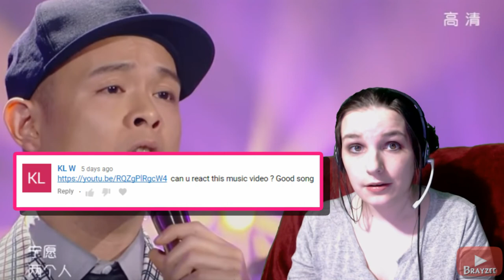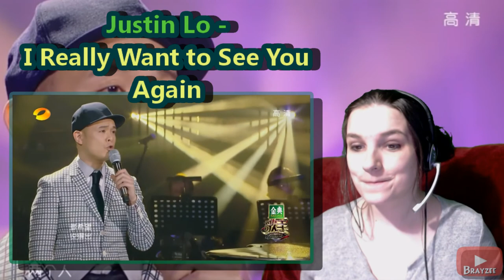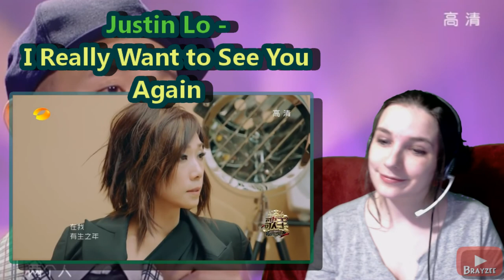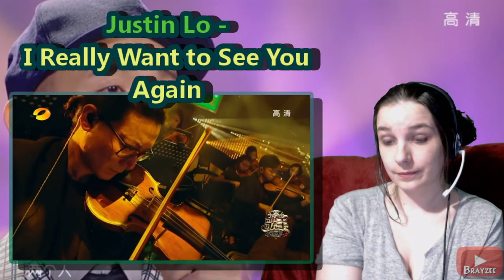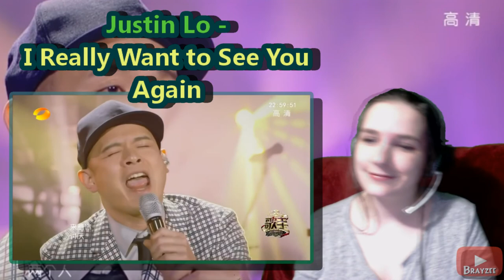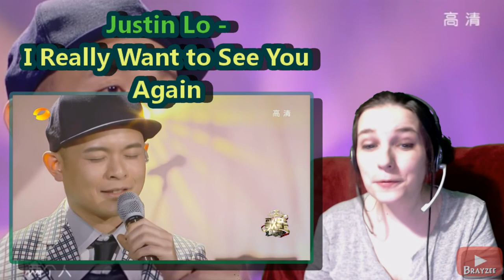Justin Lo - I Really Want to See You Again | Suggested Reaction #78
As always I love to see you guys comment and leave me suggestions for more videos.

 |  The awesome music used in my videos  |
Show some love to the music channels, they may not be used in all my videos, but they are still the best!

 Jonathan Edwards Production